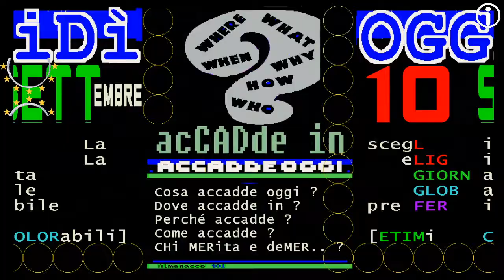FAUNA - TG1 10 SETTEMBRE 2020 - nuovo record di distruzione 2020-1970: in 50 anni distrutta iL 70% ?